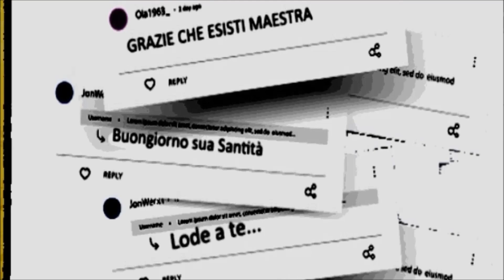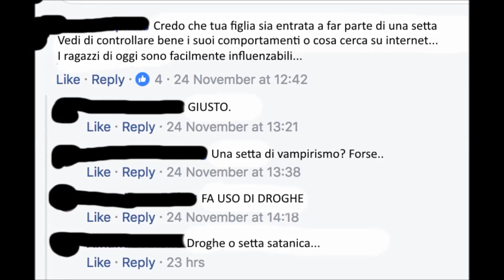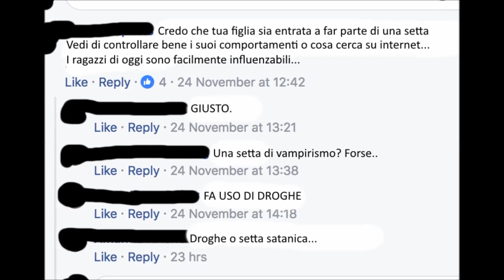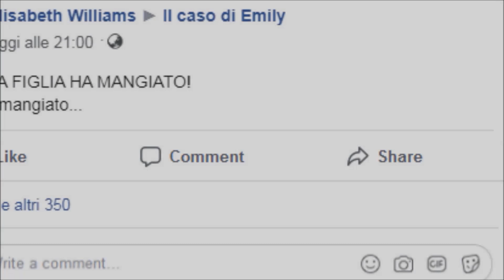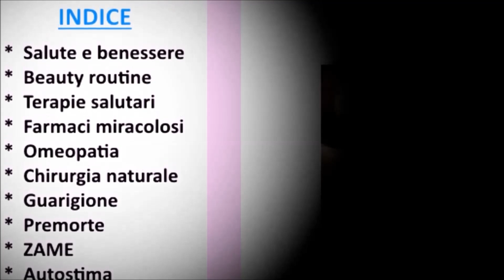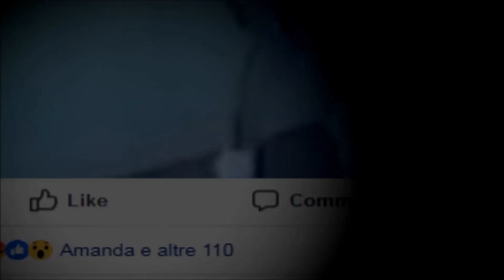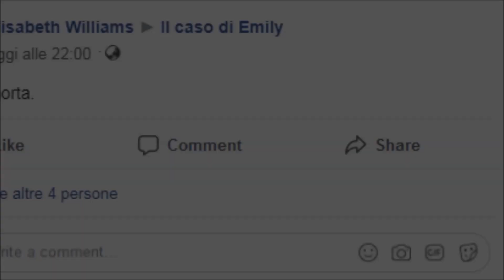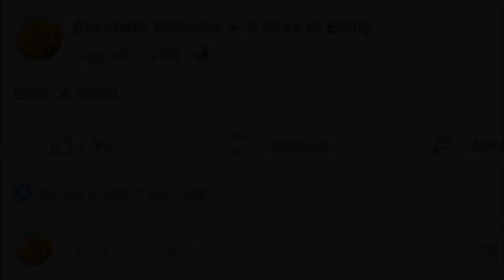ANORESSIA NERVOSA - CreepyPasta [ITA]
Ma ciao! Come sempre vi invito a cliccare sulla campanella delle notifiche per essere sempre aggiornati sulle mie attività.
Vi consiglio anche di iscrivervi al mio gruppo Facebook chiamato "MONDO HORROR".
Un abbraccio dalla vostra Creepy ♥